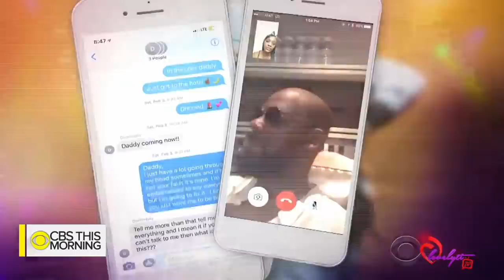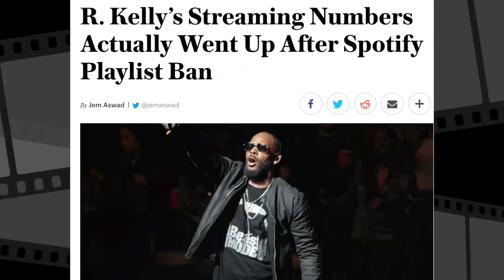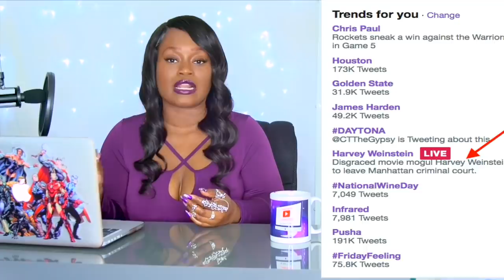New R. Kelly Accuser Speaks Out "he groomed me then gave me HERPES"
Today's Look😍
Lip Color:💄💋